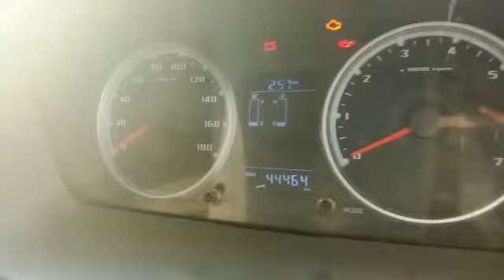TATA XenonYodha 4X2Pickup 2020